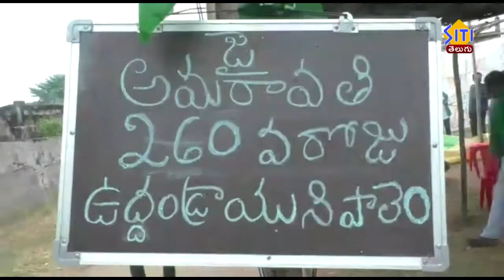260 కి చేరిన రాజధాని నిరసనలు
260 కి చేరిన రాజధాని నిరసనలు